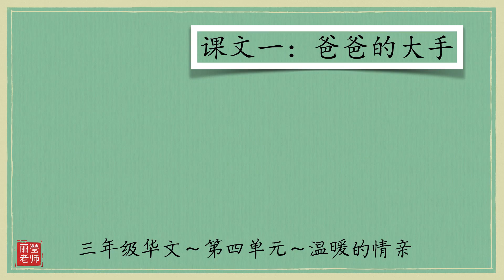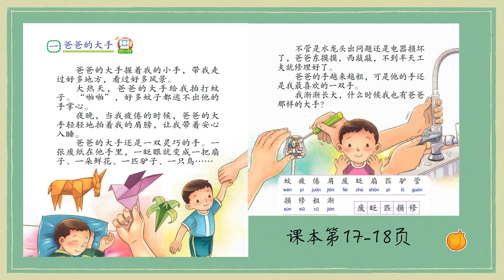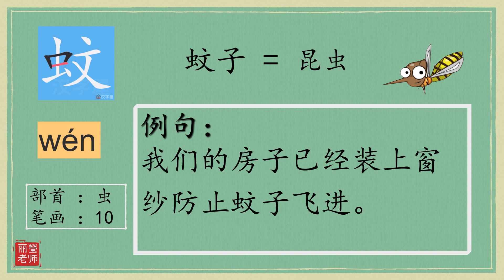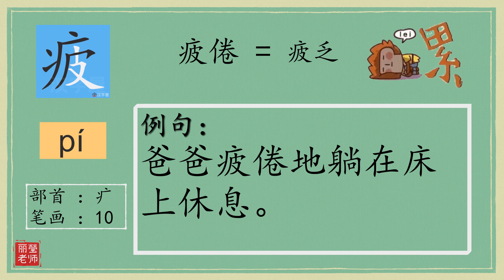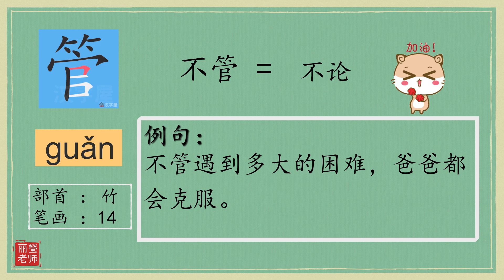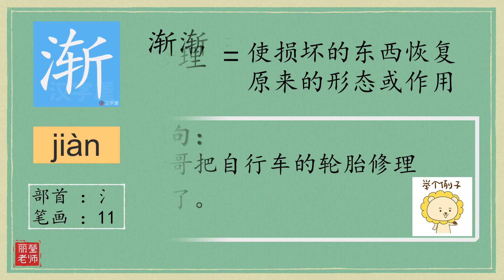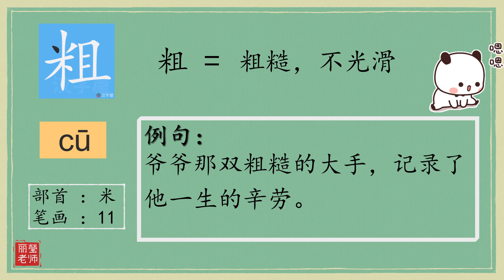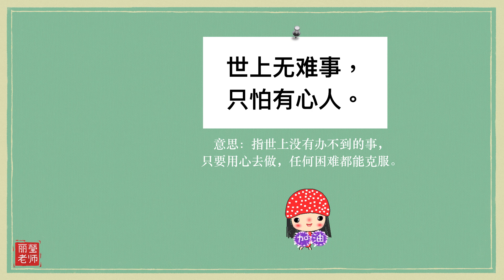三年级华文08【第四单元～爸爸的大手】课本pg17-18 KSSR SEMAKAN【丽莹老师】(194)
第四单元～爸爸的大手
识字课～生字、笔画、例句、猜字谜游戏

欢迎到丽莹老师Facebook 😄

更多的影片教学欢迎 到以下链接